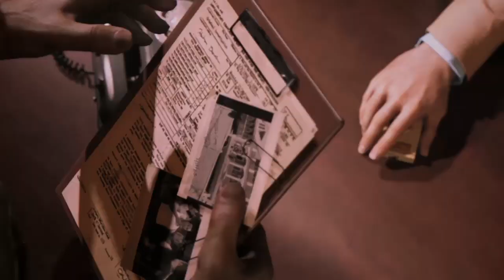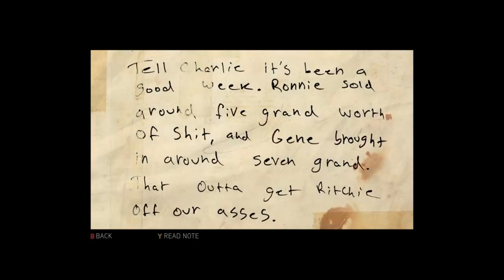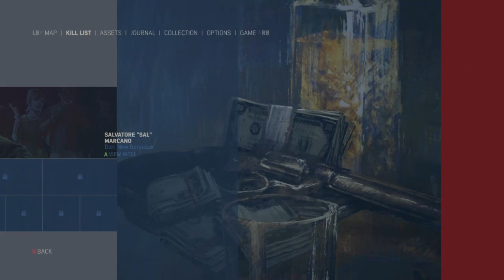Mafia 3: Definitive Edition: First Run (Part 2) (Modded Gameplay)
This is a modded gameplay video.

Notice: I am not selling mods or recommending anyone to play with mods in other players games.
I am not joining anyones game with mods. I only allow people to join my game, but I will not share mods with other players.

🔥Mafia III: Definitive Edition: First Run 🔥
This video contains the beginning of the story and some side missions.

MISSION TIMESTAMPS:
0:00 - Start
00:18  Drive To Sammy's
03:21  Enter Sammy's
03:45  Retrieve Your Gear
08:35  Discuss Potential Assets With Donovan
11:49  Wait For The Haitians
12:38 Get Inside
16:18 Find Away Inside (Go To The Pierced Heart Voodoo Shop)
16:59  Wait (Search Pierced Heart)
24:28 Talk To The Voice
29:34 Free The Strung-Out Girls
39:34 Talk To Donovan
41:40 Return To The Voice
50:41 Kill Merle's Pimps
55:31 Return To The Voice
57:29  Kill Merle Jackson